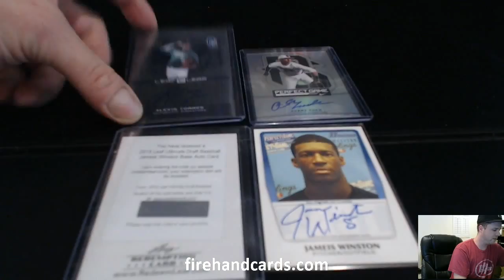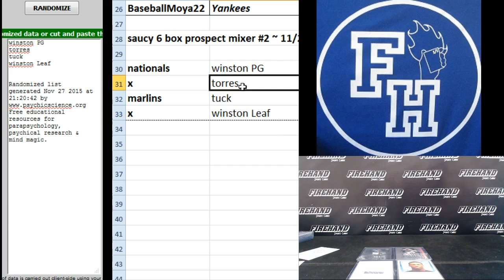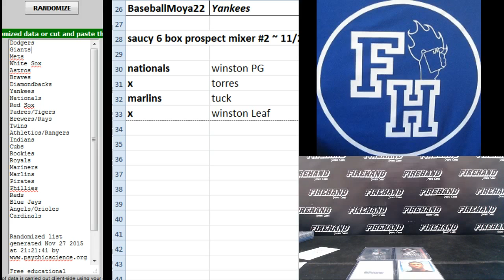Hitless Random for Saucy 6 Box Prospectus Mixer #2 ~ 11/27/15